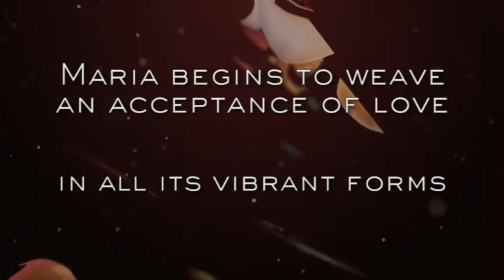Becoming George Sand by Rosalind Brackenbury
Maria Jameson is having an affair—a passionate, lifechanging affair. She asks: Is it possible to love two men at once? Must this new romance mean an end to love with her husband? For answers, she reaches across the centuries to George Sand, the maverick French novelist who took many lovers. Immersing herself in the life of this revolutionary woman, Maria struggles with the choices women make and wonders if women in the nineteenth century might have been more free, in some ways, than their twenty-first-century counterparts.